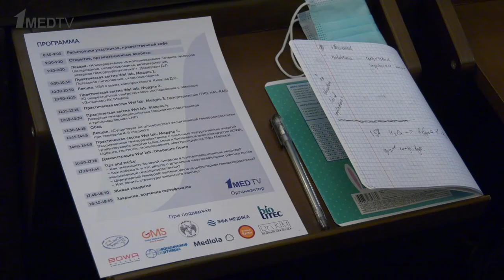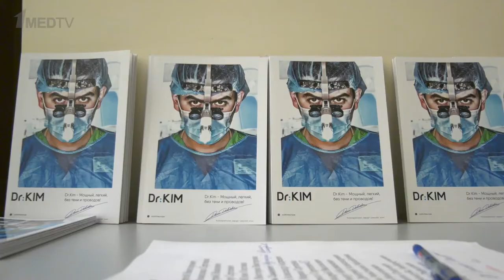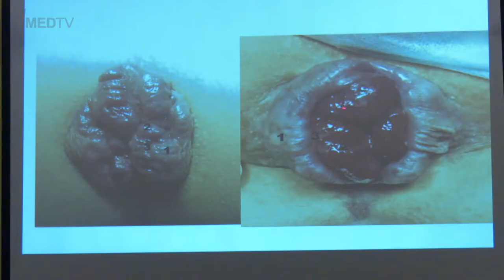Практическая Проктологическая Школа ProctoRus 6 февраля 2021 // Репортаж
6 февраля мы вместе с Российским обществом эндоскопических хирургов и Международной школой практической хирургии провели первую в 2021 году Практическую проктологическую школу Proctorus на базе НИИ СП им. Н.В. Склифосовского.

Благодаря Бадме Башанкаеву, Денису Давидовичу, Михаилу Черепенину, Андрею Таривердиеву, Константину Коршунову, Дмитрию Шампраю, Даниилу Маркарьяну, Дмитрию Киселеву и Екатерине Сологовой участники смогли узнать больше о методиках склеротерапии и лигирования и малоинвазивных методах лечения геморроидальной болезни и даже отработать навыки в Wetlab.

Все участники получили не только отличную возможность совершенствования в профессии, но и сертификаты с баллами кредитами.

Следующая Школа Proctorus планируется в апреле. Следите за обновлениями на сайте чтобы успеть принять участие.